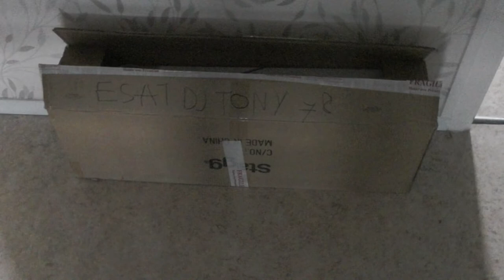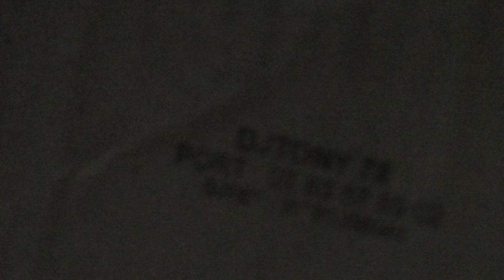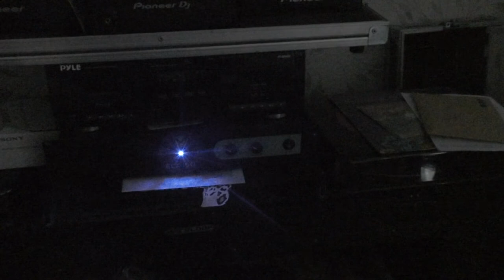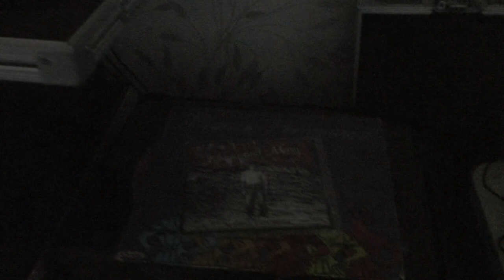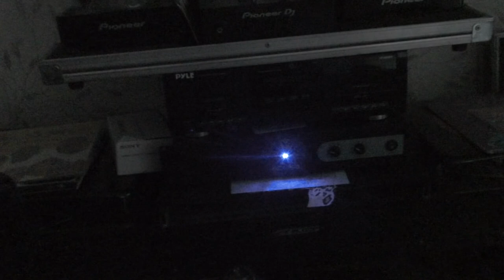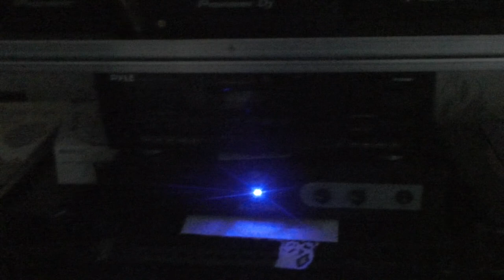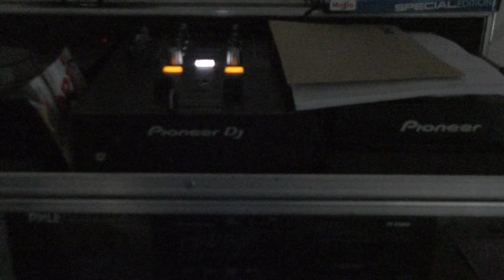J'ai testés mes micros 🎤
TOU MES MICROS  MARCHE BIEN